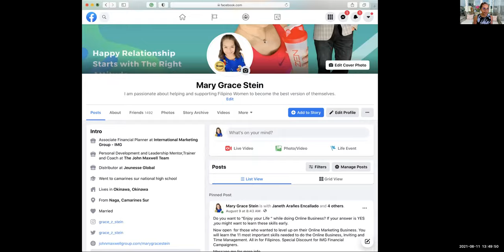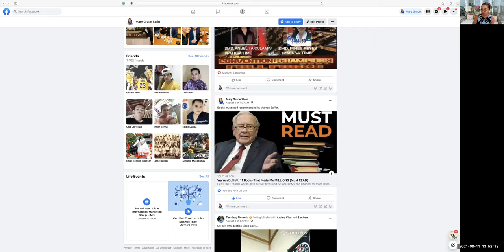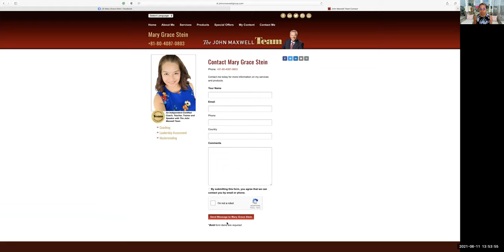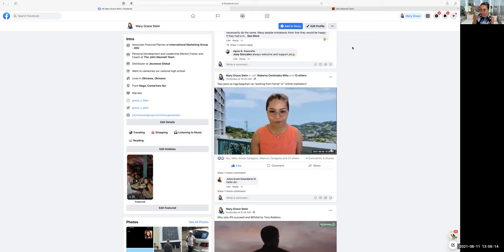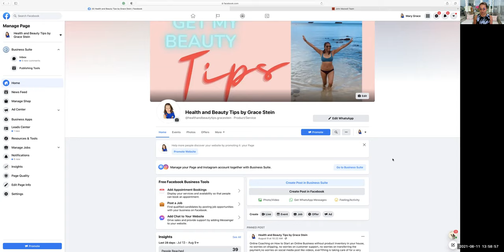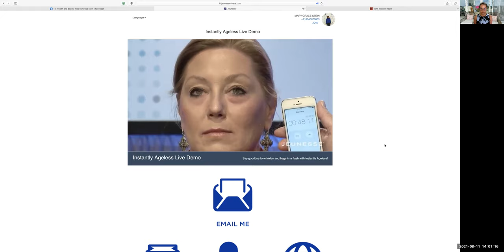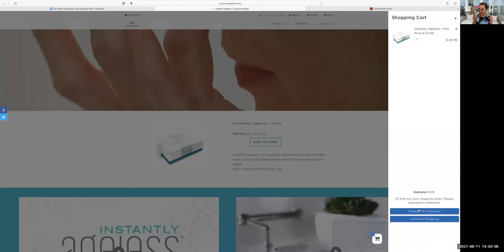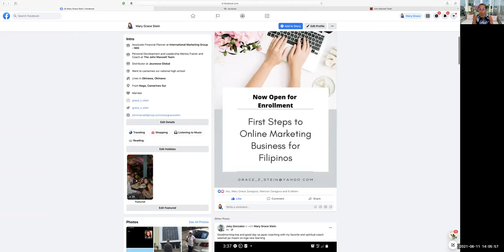Facebook Post vs Facbook Page Post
Facebook Post vs Facebook Page Post